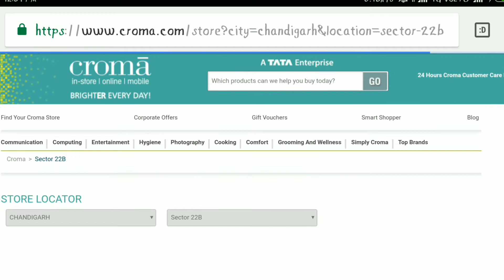How To Buy OnePlus 6T Offline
es video main ap ko btua ga ki ap oneplus 6t ko buy kaise kr sakhte hai offline ap yeh video end thak jarur dekha
ujhe umeed hai ki ap ko yeh video pasand aya

Buy Oneplus 6t Offline
Oneplus 6t offline available
how to buy oneplus 6t